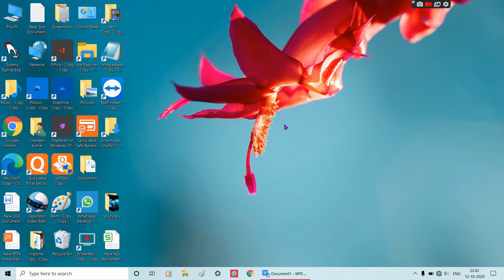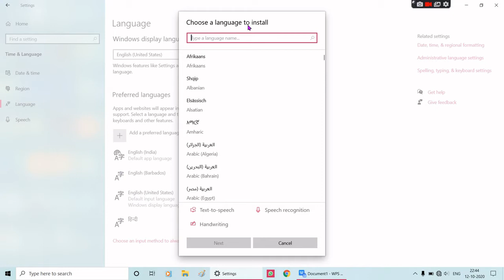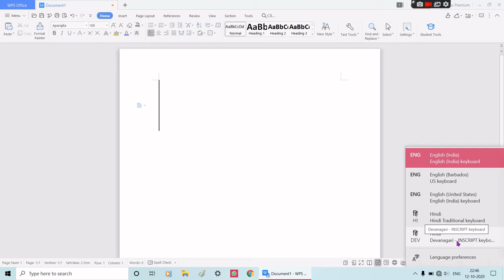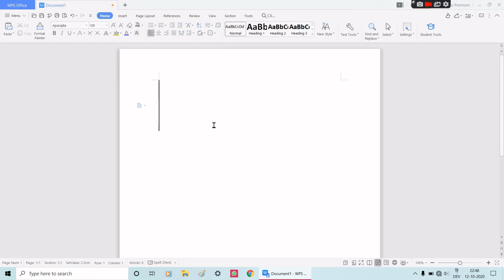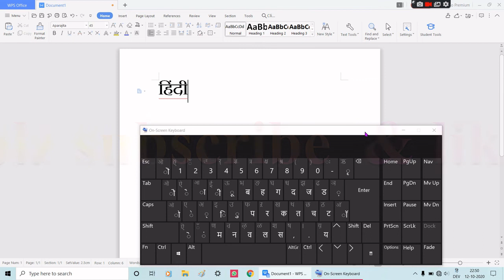कंप्युटर में हिंदी में टइपिंग कैसे करते है ? || How to type in Hindi in computer easily ||window10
5. window 10 me taskbar ko change kaise kre. 6.     Add 'This PC/computer icon' in window 10 &